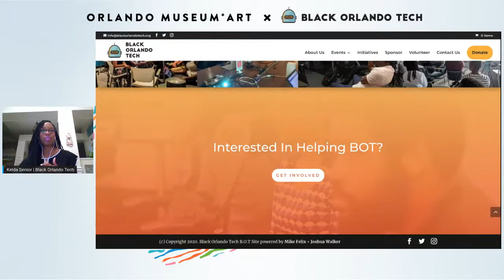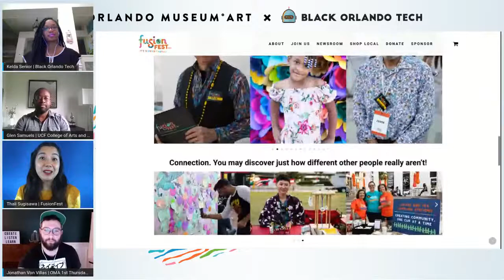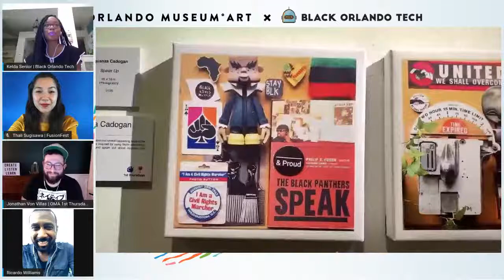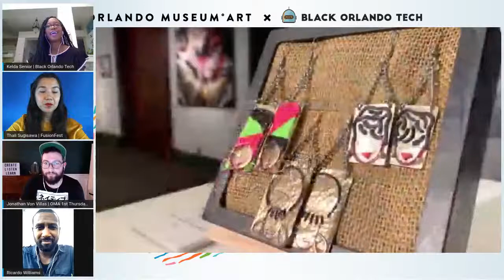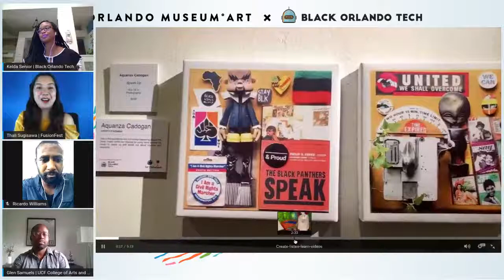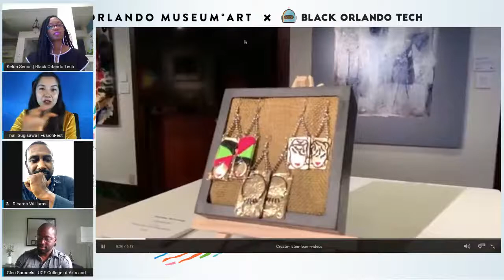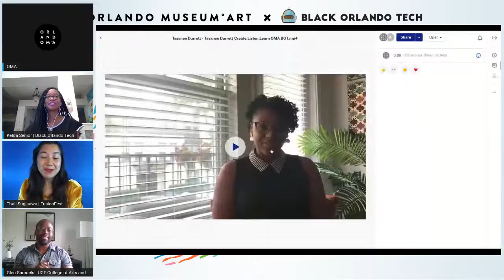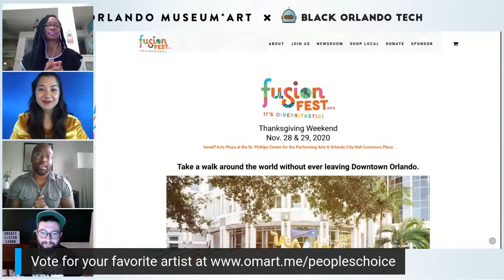Create. Listen. Learn: 1st Thursdays Livestream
Artist statements and Best in Show announcement.